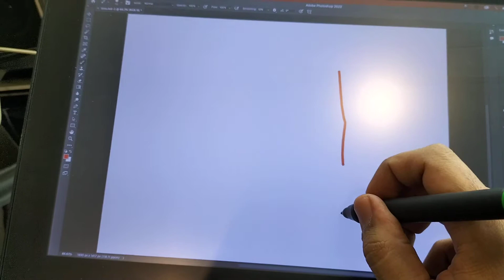Bosto 16HD not callibrate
The 2nd time within a year major problem with Bosto tablet. The pen not callibrating.